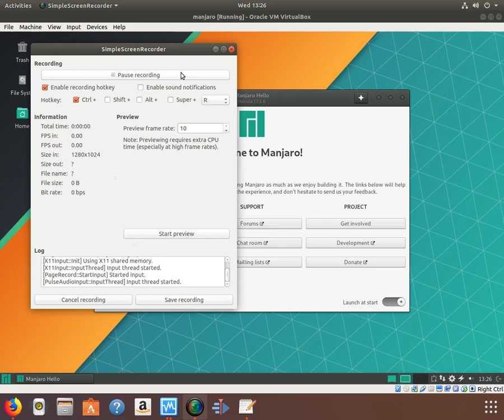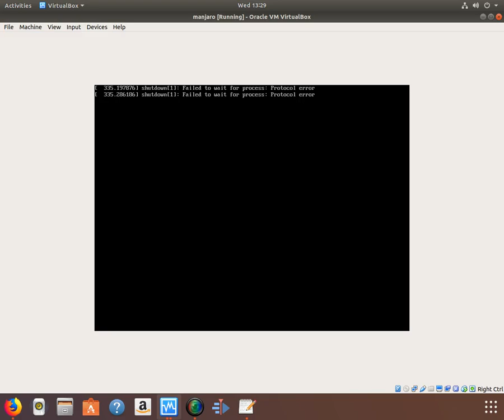Manjaro Live Sream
I will be Live Sreaming Manjaro Updating threw GUI and setting the system up like it was one of my computers.